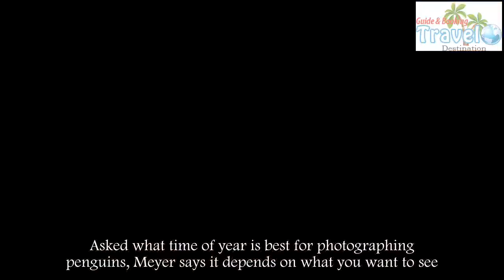Antarctic photographer reveals his favourite penguin shots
Waddling along with their wings stretched open and their eyes shining bright, the sight of a penguin is sure to prompt a smile.California-based Ira Meyer has been photographing penguins around Antarctica and the South Georgia region for more than a decade and he says that he never tires of documenting the characterful critters.Over the years he has snapped a number of different species including Macaronis - which have a distinctive tuft of yellow-orange hair on their heads - and chinstraps - which have a visible black line under their beaks, as if they're wearing hats.Other types include Kings, Gentoos, Adelies, Rockhoppers and the regal Emperors.Meyer told MailOnline Travel that it's almost impossible to select a favourite species as they're just 'all so endearing'.Often he spots the black and white birds playing amongst themselves and getting in a flap.Asked what time of year is best for photographing penguins, Meyer says it depends on what you want to see.He says that the birds' behaviour changes each season, with breeding and birthing impacting how they act.Meyer's stunning photos show an array of penguins in various stages of their life.Some images show fuzzy-hired chicks cooing for their mothers, while others show older birds performing mating rituals.Asked how he would sum up penguins, Meyer concluded: 'Penguins aren't the smartest birds. But they're rugged little creatures; perfectly adapted to the harshest environment on Earth.Meyer exhibits his wildlife and nature photography in California throughout the year. Along with penguins, his other muses include whales, icebergs, seals and birds.Along with Antarctica and South Georgia, the native New Yorker has spent seasons towards the other end of the pole, in the Arctic, snapping images and passing on his knowledge to passengers on board expedition ships.Touching on the icy polar environment, he said: 'We’re talking about a place on which man has lain some footprints, yet had no appreciable impact.As such, it may well be nature at its absolute purest. The air is delicious to breathe, the stillness pervasive.